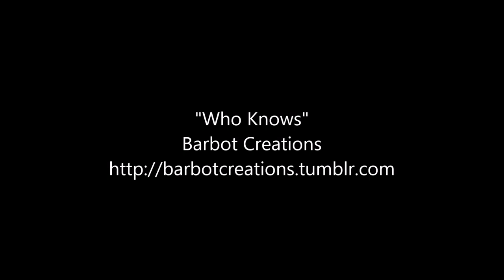Who Knows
Genre: rock/pop/contemporary/D&B
Length: 1:33
Mood: calm, slightly swingy, normal

D&B. Drums and bass. The basics that typically start a band in the first place. Maybe at your high school or college party, the two-man band plays this as you enjoy a nice bowl of crisps and some sparkling coke that tickles your nose. You take in the rest of the auditive scenery as your fellow students chit-chat about anything you can possibly imagine. Who knows.